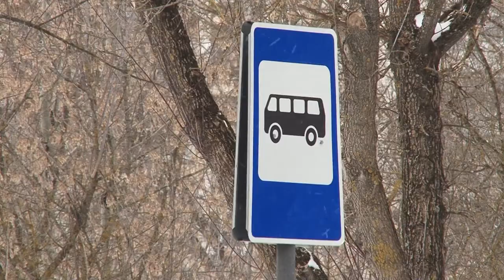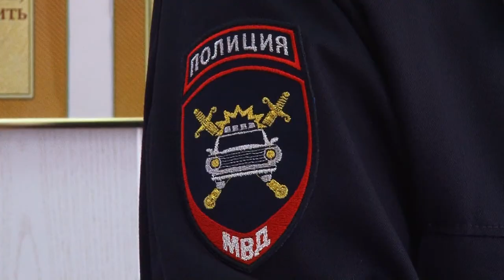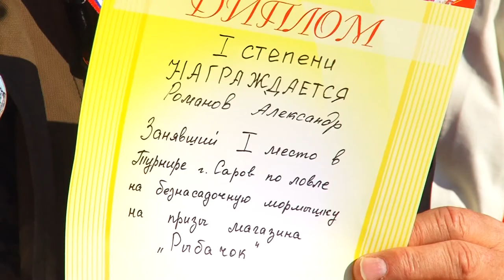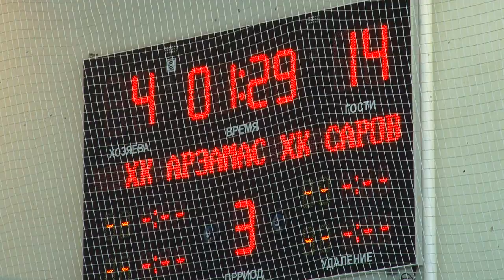Новости Сарова 12 03 2018